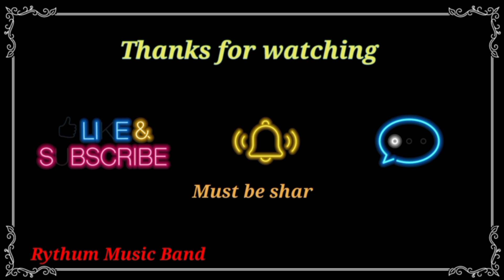तोहार दूल्हा || भोजपुरी लोक गीत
टाइटल -तोहार दूल्हा
सिंगर - अनुश्री मिश्रा
म्यूजिक - सचिन कुमार
लिरिक्स - ट्रेडिशनल

HELLO FRIENDS,
WELCOME TO  "RYTHUM MUSIC BAND" CHANNEL

Contact Live Show:- 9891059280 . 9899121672